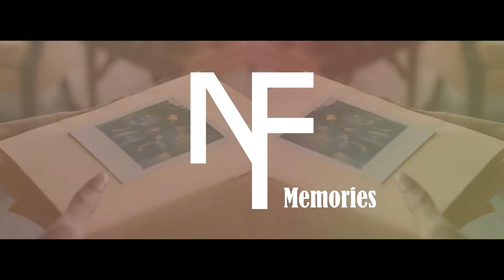Bryson Tiller Type Beat - Memories | Prod. by Ninety'free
video from(Bryson Tiller - Exchange)